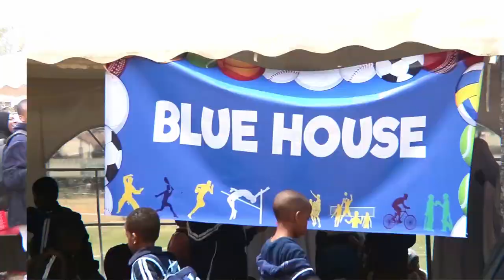Rolling in Style: Skating Competition | Al-Ameen Academy Sports Day 2023 - Part 1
🎉 Relive the Excitement! Masjid Al-Ameen Academy Sports Day 2023🏆

Join us in revisiting an extraordinary day of sports, unity, and community spirit at the Masjid Al-Ameen Academy Sports Day, hosted at the prestigious Sir. Ali Muslim Academy! 🏟️

🌟 Beyond the Classroom: Our Commitment to Holistic Education 🌟
At our academy, education is not just confined to the classroom. We take immense pride in nurturing well-rounded individuals, and the Sports Day event was a shining example of our commitment to co-curricular excellence! 📚🏅

🏀 Unleashing the Athlete Within 🏀
The school grounds came alive as our students showcased their athletic talents and team spirit. From exhilarating relay races to nail-biting basketball matches, every moment was a testament to the dedication and sportsmanship of our students. 🥇🏀

🤝 Building Lifelong Friendships 🤝
Sports Day wasn't just about competition; it was an opportunity for our students to bond, forge lifelong friendships, and strengthen the sense of community within our school.

🎥 Relive the Highlights 🎥
Want to experience the energy and excitement of the Masjid Al-Ameen Academy Sports Day all over again? 📹

Don't miss out on the chance to relive this unforgettable day, where sports and community came together to create lasting memories. 🎊🎉